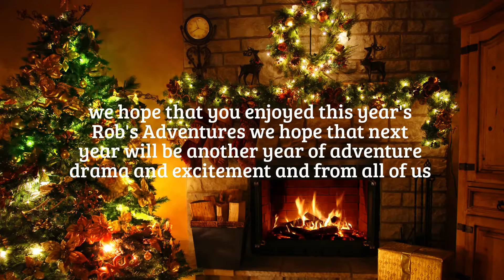🎁🍷🎅🏻🎄...a Christmas message from Rob the show...🎄🎅🏻🍷🎁